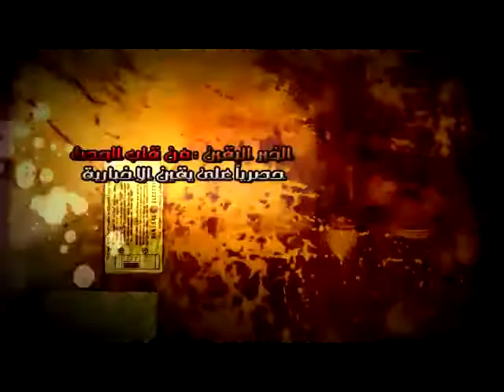دعوة لاعتصام الجامعات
مظاهرة طلبة حلوان للإفراج عن المعتقلين وهتافات ضد المجلس العسكري